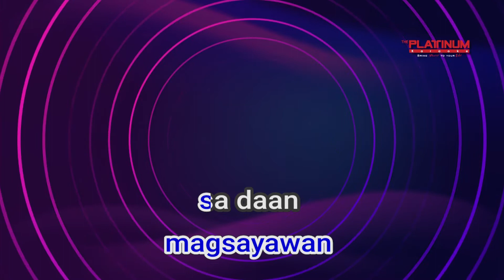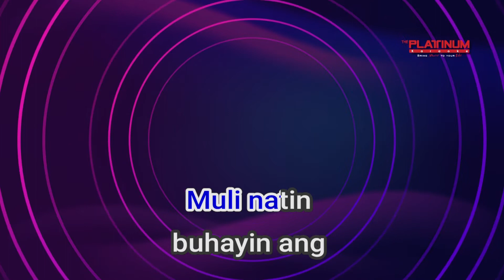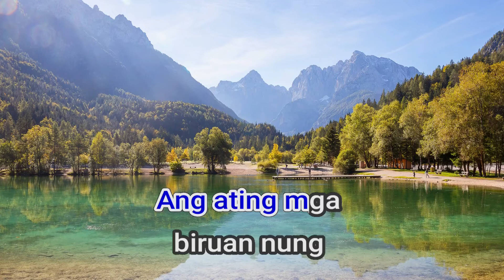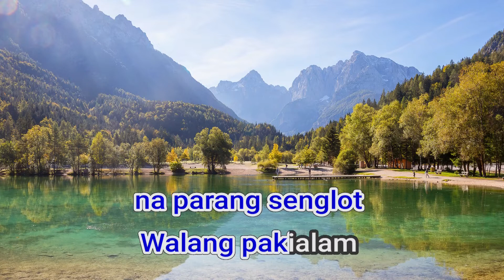18767 Sama Sama Alamid